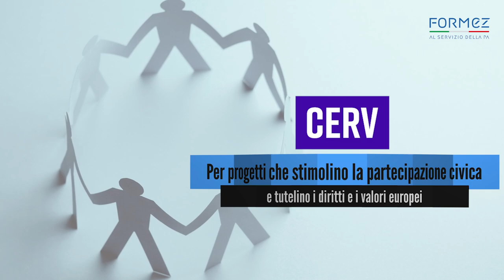Il Programma Cerv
Tra le linee di finanziamento attivate dall’Unione europea, particolare interesse riveste il programma “Cittadini, uguaglianza, diritti e valori” (CERV).  Esso è volto a sostenere e sviluppare società aperte, basate sui diritti, democratiche, eque e inclusive, e fondate sullo Stato di diritto. Questi obiettivi, a loro volta, vogliono favorire il radicamento di un tessuto europeo dinamico e autonomo, che incoraggi la partecipazione democratica, civica e sociale dei cittadini e coltivi la diversità della collettività sulla base dei valori, della storia e della memoria comuni.